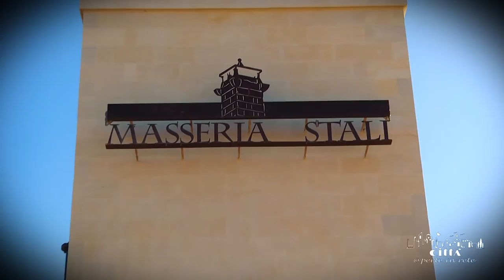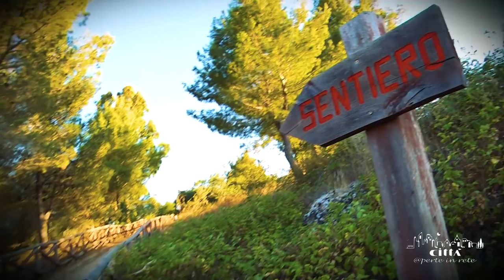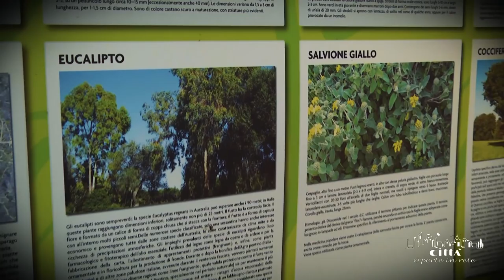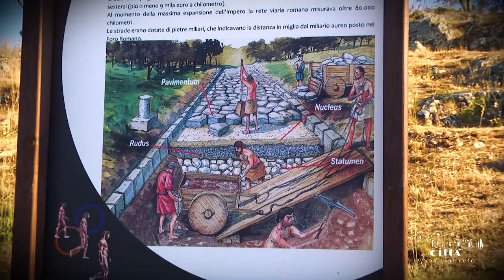Città di Caprarica di Lecce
Capràrica di Lecce è un comune italiano di circa 2.450 abitanti della provincia di Lecce. Si trova nel Salento centro-orientale e dista 12 km da Lecce, 16 km dal Mare Adriatico e 32 km dalla costa Ionica.
Terra antica, arcaica, prospera in agricoltura, in allevamento e nella produzione di latte e Terra ricca di capre, come dal toponimo nel nome “capra-ricca”.